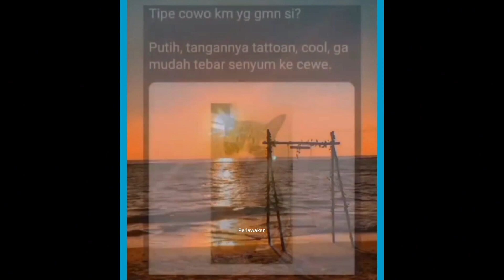Kucing Random dan Hewan Kocak Videos